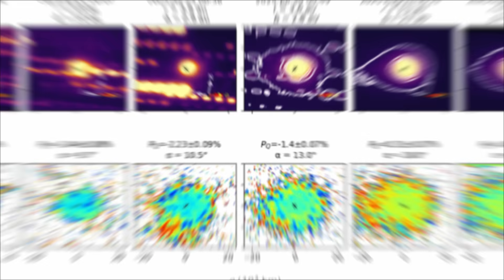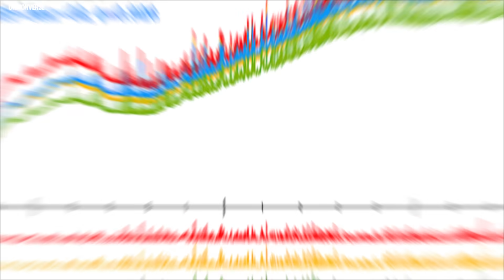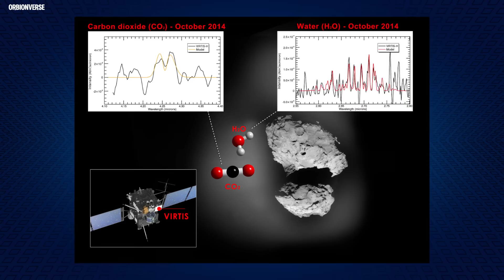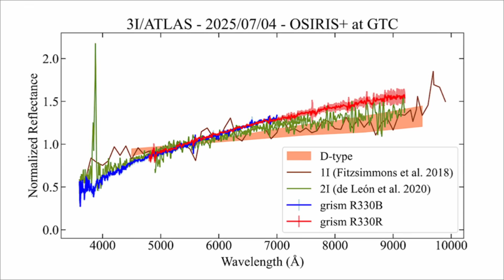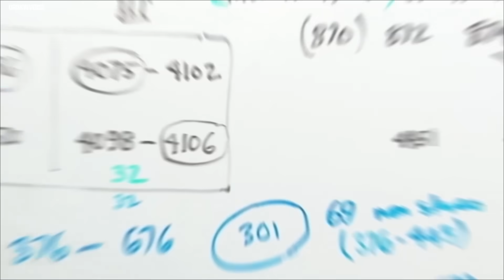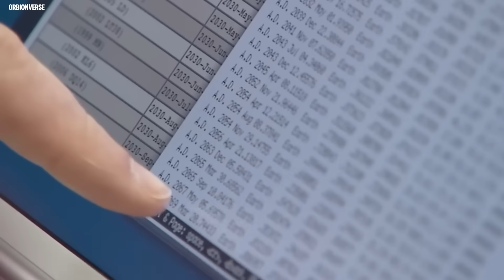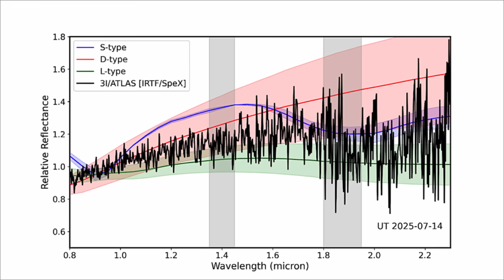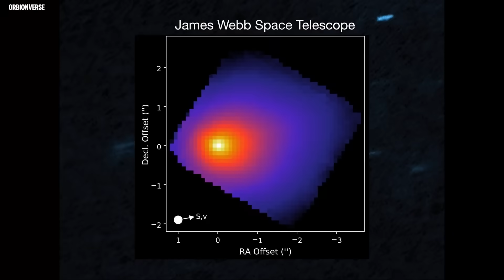3I/ATLAS Passes Mars Tonight — Astronomers Warn NASA of Strange Activity!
Tonight, 3I ATLAS makes its closest approach to Mars! This interstellar visitor has captured the attention of space and astronomy enthusiasts worldwide. Will NASA discover something groundbreaking as this object sweeps through the universe?